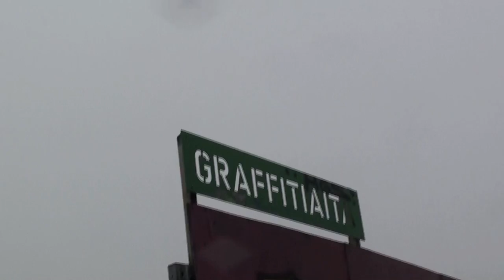RH *wing*-Helsinki winter graffiti 2014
Random word freestyling at Helsinki winter graffiti 2014